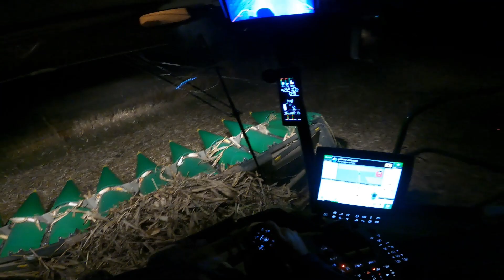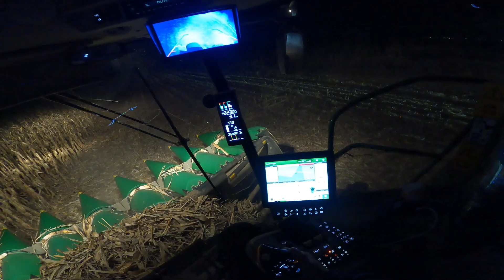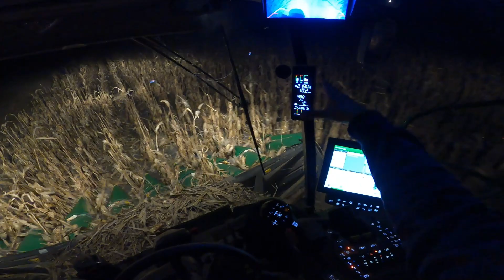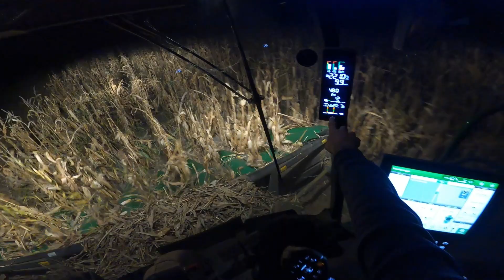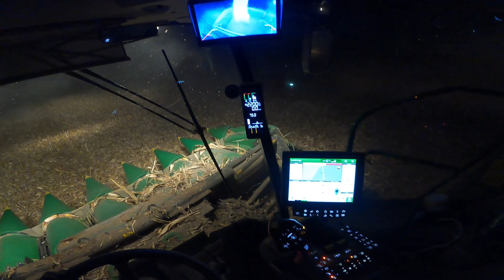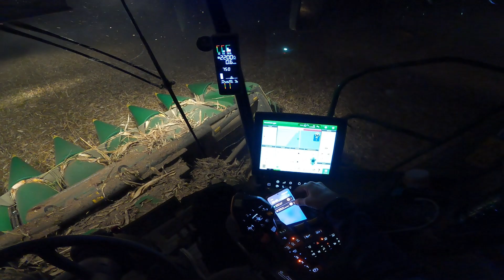Recoltam indiferent de cât e ceasul 😅🌽🌽🌽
Filmat cu : - Samsung Galaxy Note 10+ - DJI Mavric Pro
Regizat , filmat și editat de Mihai Kiraly